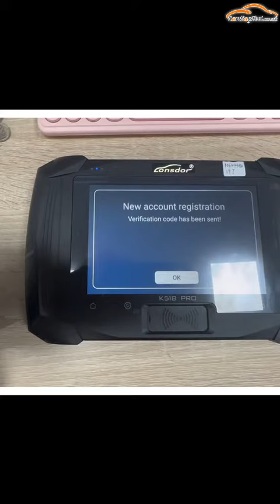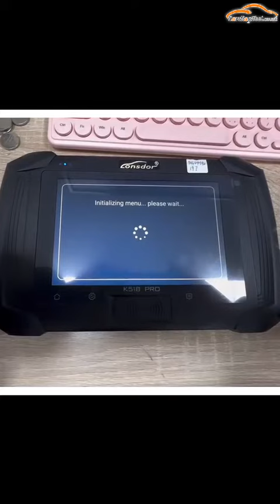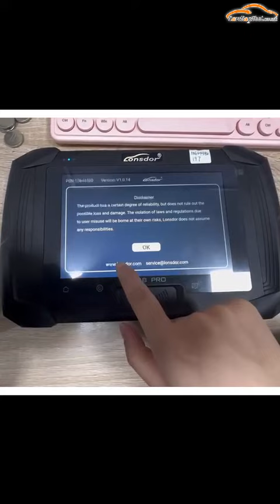How to Register Lonsdor K518PRO? - Cardiagtool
Multi-Language Lonsdor K518 PRO Full Version All In One Key Programmer with 2xLT20, Toyota FP30 Cable, Nissan 40 BCM Cable, JCD, JLR and ADP Adapter